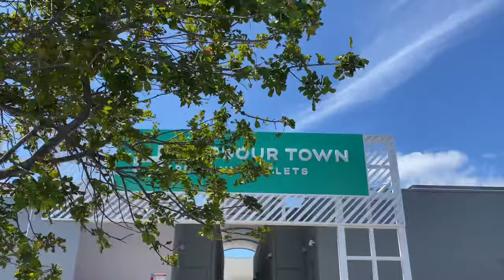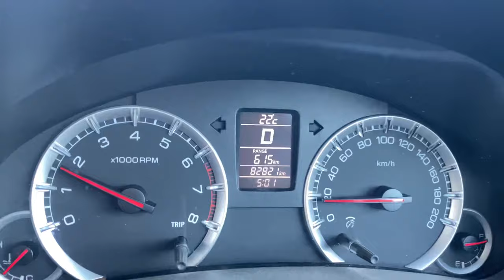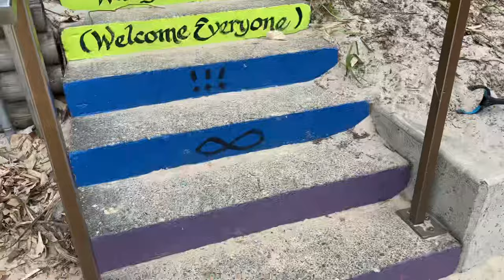HERVEY BAY & FRASER ISLAND • VLOG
Holly & I went away for a few days to the beautiful Hervey Bay & Fraser Island!
Our days were spent watching sunrises, swimming, tanning, exploring & relaxing!
I loved every second of our getaway & I already want to go back!!
I hope you enjoy watching this video & I also hope it inspires you to travel & explore this stunning world 🌎
Lots of Love, Paigey 🫶🏼